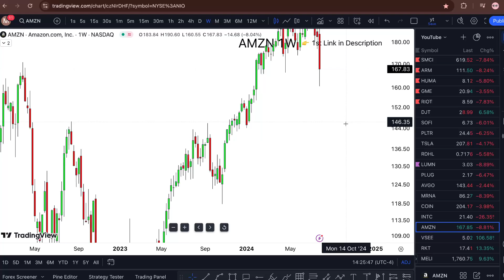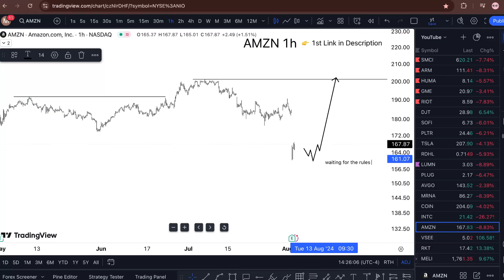AMZN Stock (Amazon stock ) AMZN STOCK PREDICTIONS! AMZN STOCK Analysis amzn stock news today.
AMZN Stock (Amazon stock ) AMZN STOCK PREDICTIONS! AMZN STOCK Analysis amzn stock news today. amazon stock prediction and also the amazon stock price is going crazy amazon stock analysis today straight into amazon stock earnings and slipping amazon stock intrinsic value parda value amazon stock analysis I don''t even amazon stock clearance sale chase the  amazon stock news and its  amazon stock forecast going fast into amazon stock prediction 2025. $amzn and also amzn stock analysis into the amzn stock prediction and amzn stock forecast, talking about amzn stock earnings and also including amzn stock today for the win with the amzn stock technical analysis going for the amzn stock news.

 My Goal 🏆

WHY FREE?